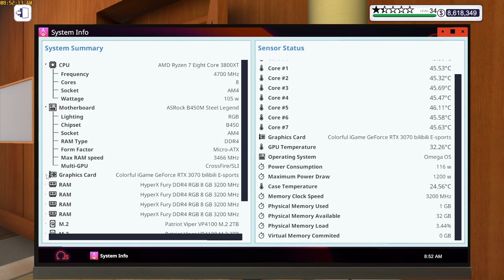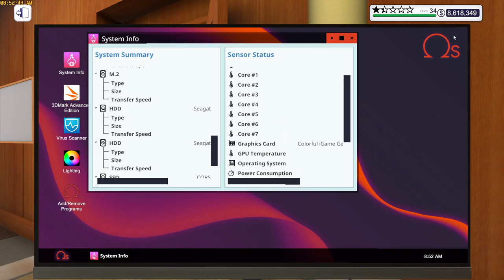PC Building Simulator part 1.